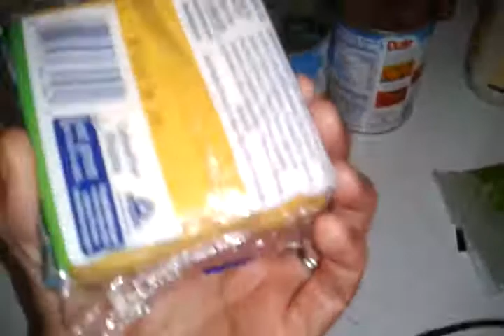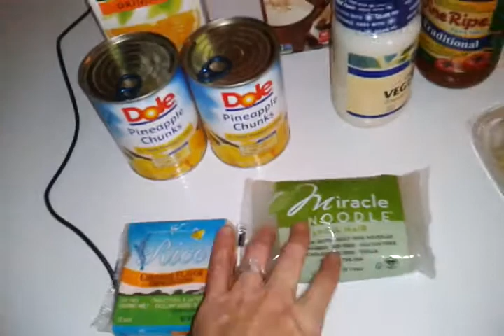.50 silk nog at harris teeter!